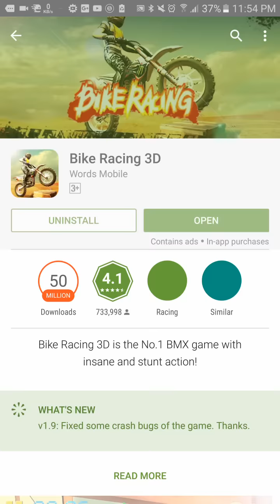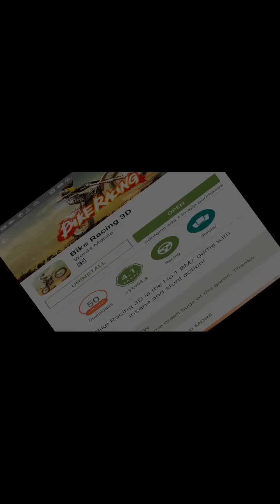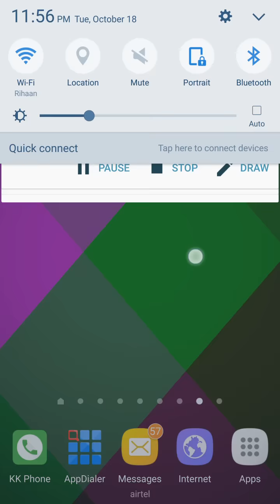সুপার ১টি অ্যান্ডয়েড Bike Racing গেইমস। না দেখলে মিস